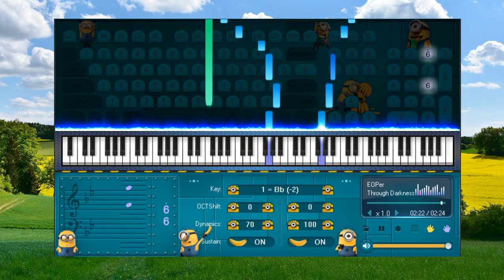Through Darkness Approaching Nirvana - Piano for beginners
1. Don't be so quick to believe anything, just because it is a legend.
2. Don't be so quick to believe anything, just because it belongs to tradition.
3. Don't be so quick to believe anything, just because it is mentioned or propagated by many people.
4. Don't be so quick to believe anything, just because it is recorded in books or scriptures.
5. Don't be so quick to believe anything, just because of that metaphysical reasoning.
6. Don't be so quick to believe anything, just because it is in line with your position.
7. Don't be so quick to believe anything, just because it fits your prejudices.
8. Don't be so quick to believe anything, when it's based on superficial facts.
9. Don't be so quick to believe anything, just because it is supported by strength and authority.
10.Don't be so quick to believe anything, just because it's been preached by your missionaries or gurus.